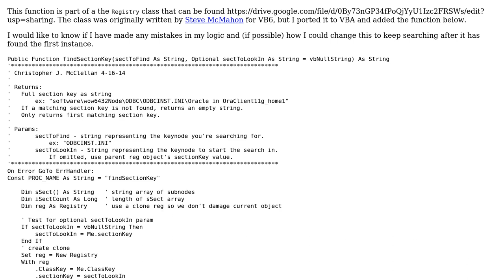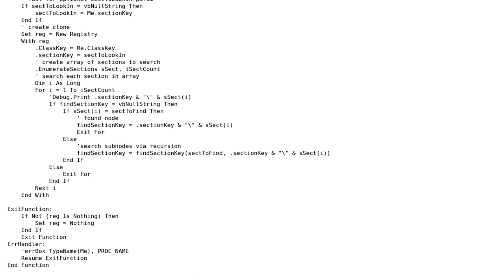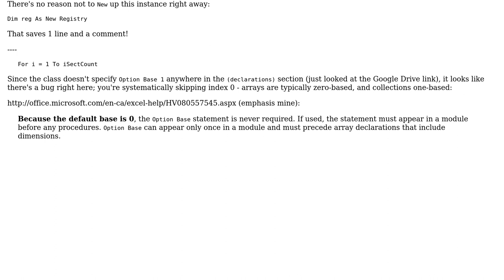Code Review: Recursively searching the Windows Registry